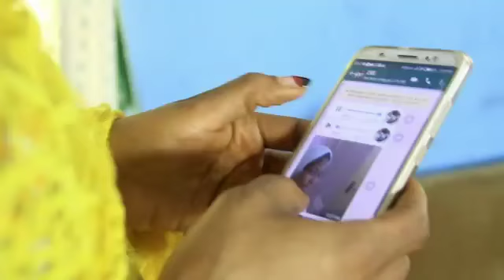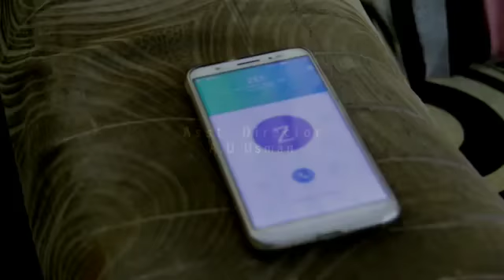SABON SHIRI HAUSA FIKM TRAILER HAFSAT IDRIS ALI NUHU 2018